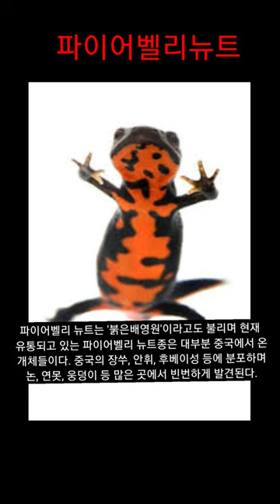파이어벨리뉴트 그게 누군데?